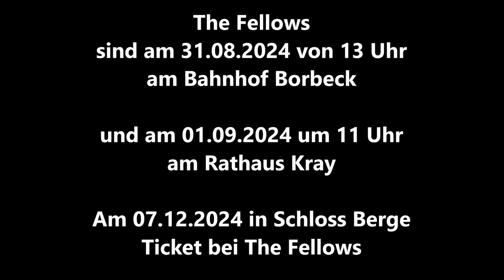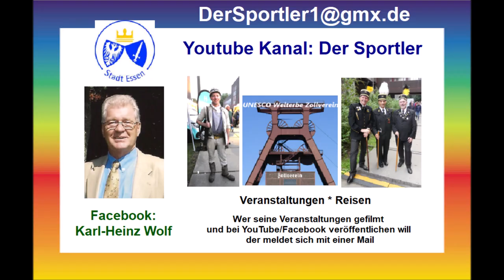Essen-Rüttenscheid * Hudson`s 27.08.2024 * Tanzabend für junggebliebene Senioren * Teil 8 von 9